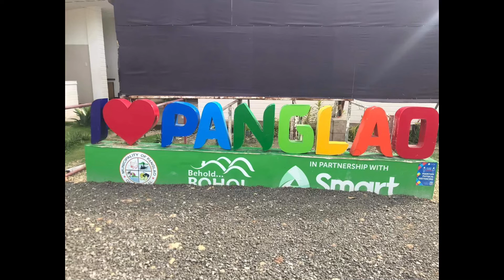BOL-ANON (Margie Guimalan)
Bol-anon a Visayan song,cover by  Margie  Guimalan